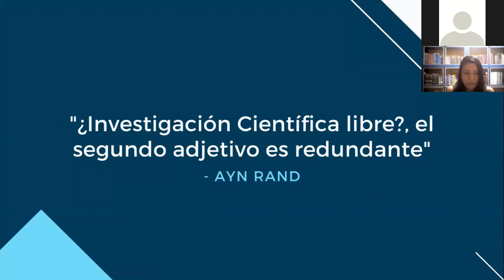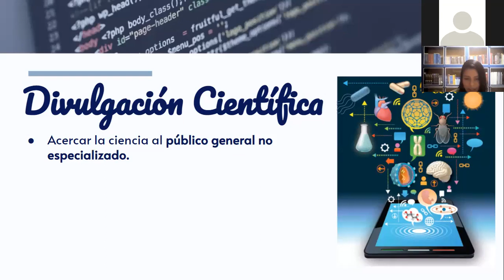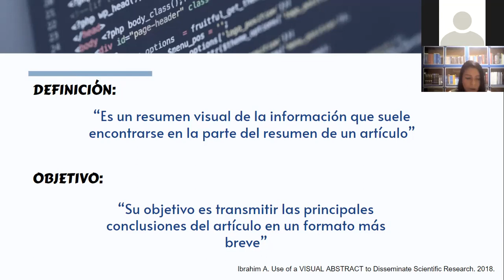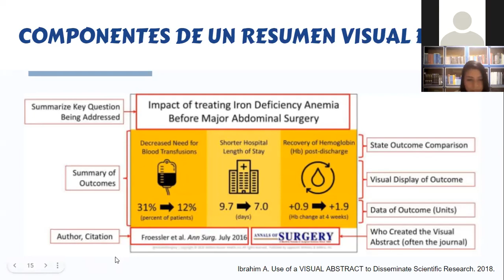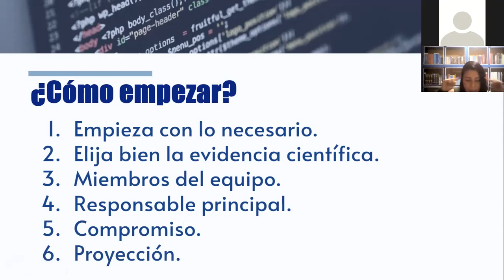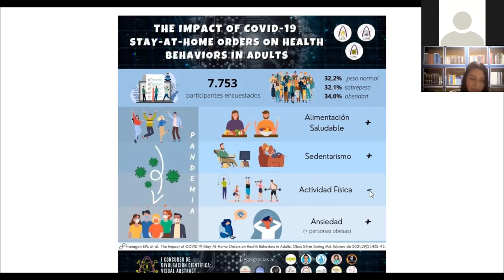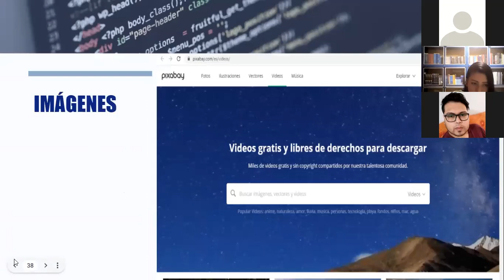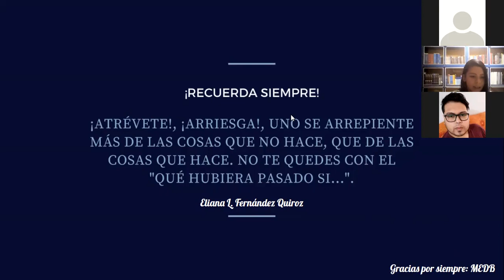Visual abstract en un concurso cientifico || JCL-SOCEMURP y CPPC || SOCEMURP, SOCIMESC, SOCIEMDAC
Visual abstract en un concurso cientifico

A cargo de Univ. Eliana Lisbet Fernandez Quiroz, coordinadora de la Red de la Evidencias en Salud-Perú, presidenta UIGSES-2021, presidenta de la junta de Vigilancia ASOCIEM USAT, directora CPDII SOCIMEP 2020.